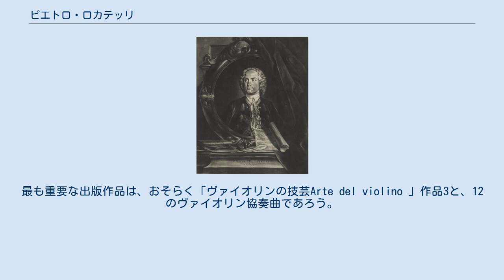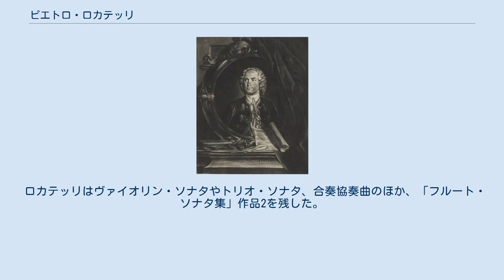ピエトロ・ロカテッリ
ピエトロ・ロカテッリ（1733年頃） ピエトロ・アントニオ・ロカテッリ（Pietro Antonio Locatelli, 1695年9月3日 - 1764年3月30日）はイタリア後期バロック音楽のヴァイオリニスト・作曲家。
 ベルガモ出身。
ローマで学んだ後、1729年にアムステルダムに定住し、その地で没した。
 ロカテッリの作品は主に、熟知していた楽器ヴァイオリンのために作曲されている。
最も重要な出版作品は、おそらく「ヴァイオリンの技芸Arte del violino 」作品3と、12のヴァイオリン協奏曲であろう。
ロカテッリのコンチェルトは、長大なカデンツァの役割を負った、技巧的要求の高いカプリッチョ楽章が挿入されている。
しかし現在この楽章は、コンチェルトから切り離して、それだけを演奏するのが通例となっているようだ。
 ロカテッリはヴァイオリン・ソナタやトリオ・ソナタ、合奏協奏曲のほか、「フルート・ソナタ集」作品2を残した。
初期作品がコレッリの影響を示しているのに対して、後期の作品は、様式的にむしろヴィヴァルディに近い。
 ロカテッリの名は、パトリック・オブライエンの最初の小説『マスター・アンド・コマンダーMaster and Commander 』に登場する、架空の「ハ長調の弦楽四重奏曲」によっても知られている。